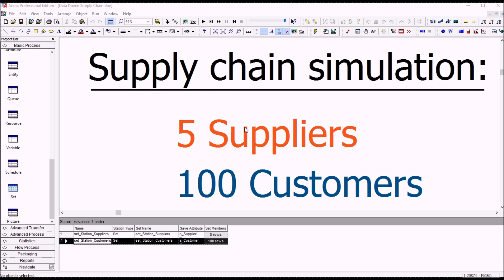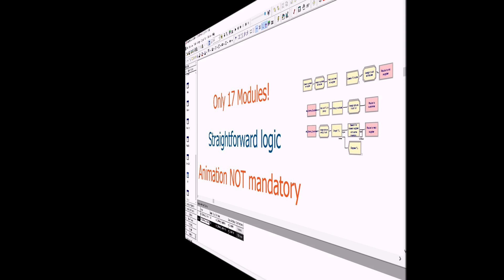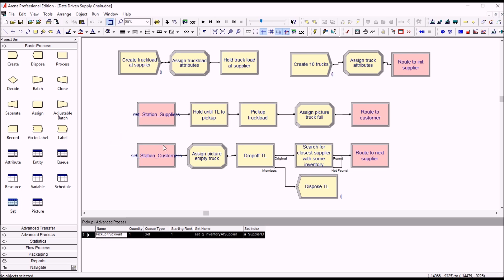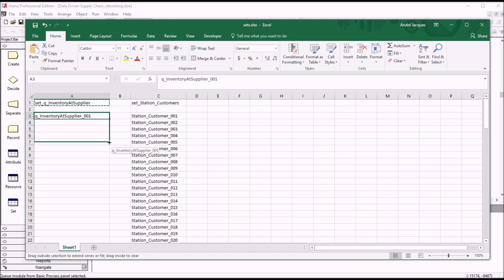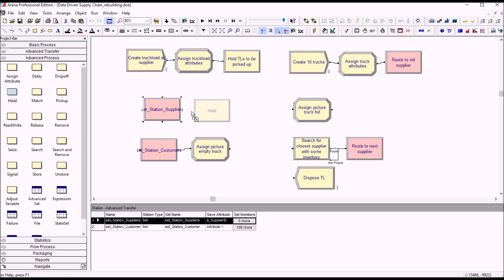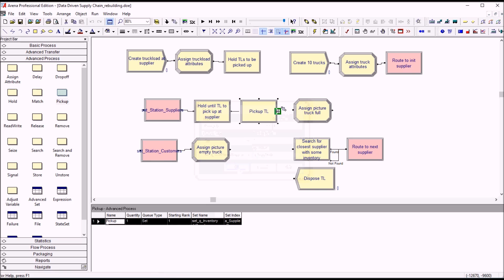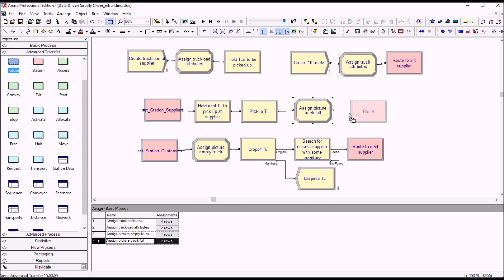Data-Driven Supply Chain Model - Arena Simulation Software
This video is a tutorial which explains how to build a powerful supply chain model using the data driven tools of the Arena discrete event simulation software.